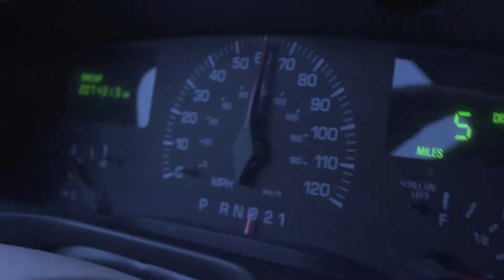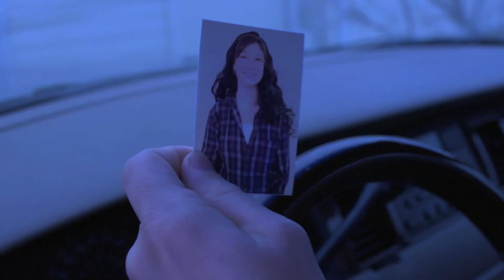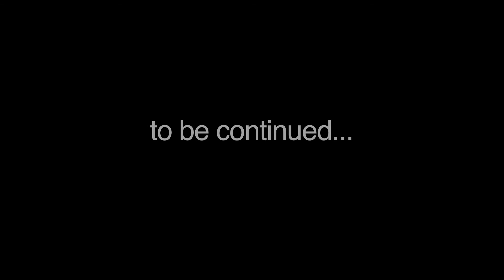Becoming... Intro [HD]